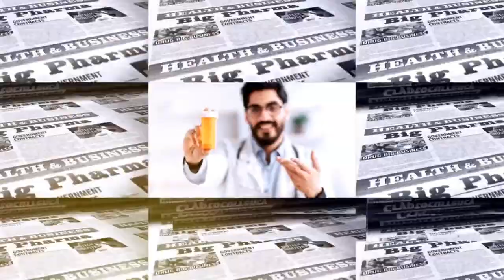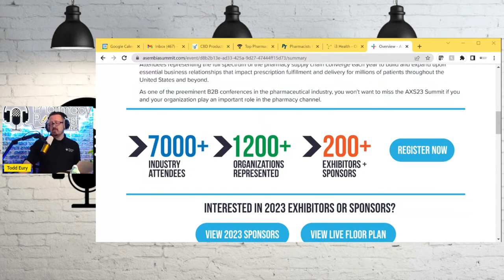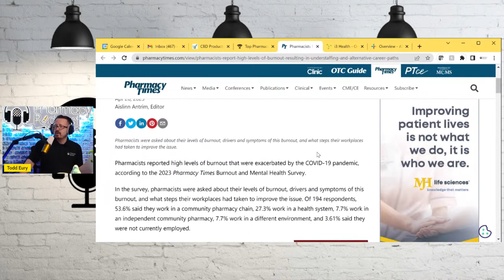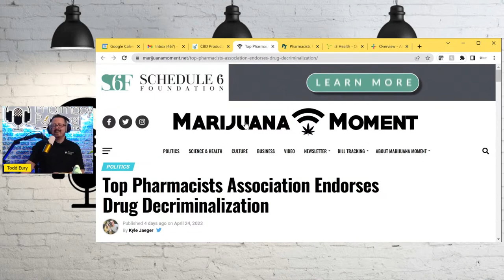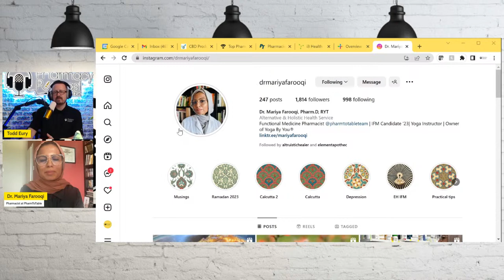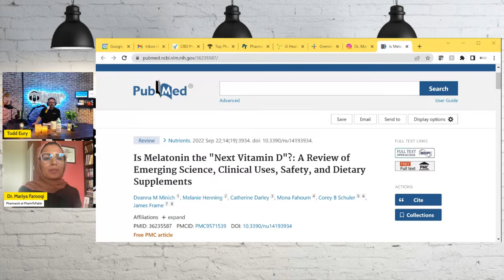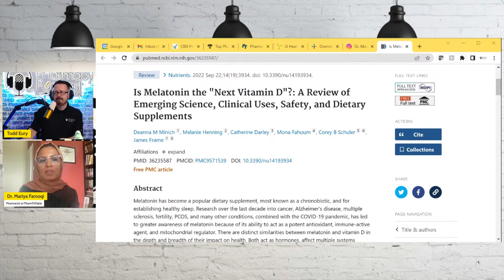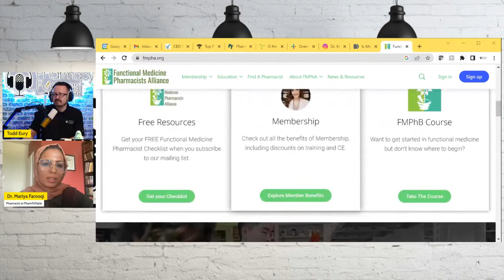Program Strategies for Independent Community Pharmacy: Reverse Distribution & Functional Medicine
How can partnering with a leading reverse distribution company help you be more profitable? Have you ever thought about increasing revenue with Functional Medicine? This podcast is packed with knowledge leaders in both topics on ‘This Week in Pharmacy’